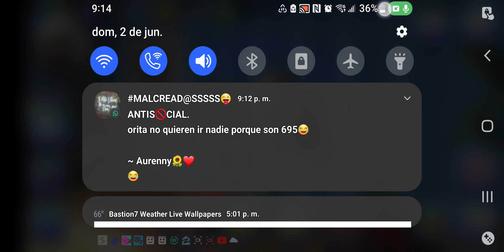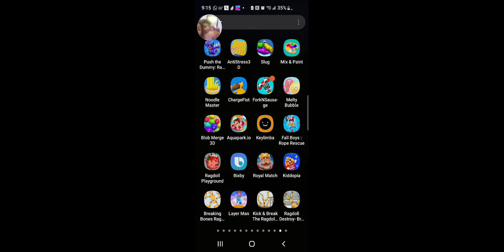alimentos a la oveja